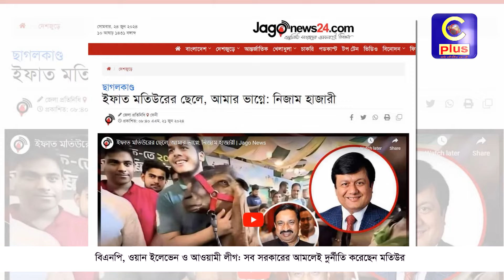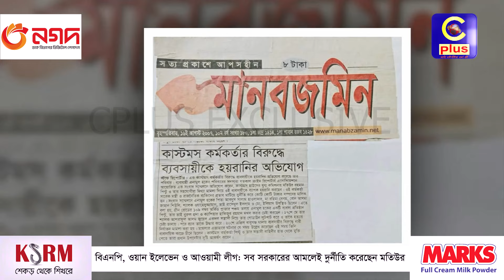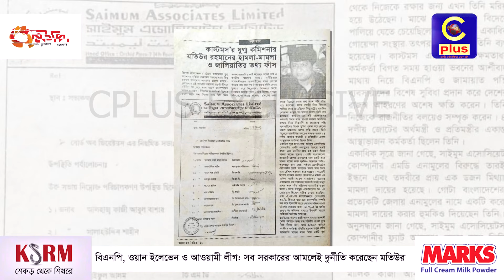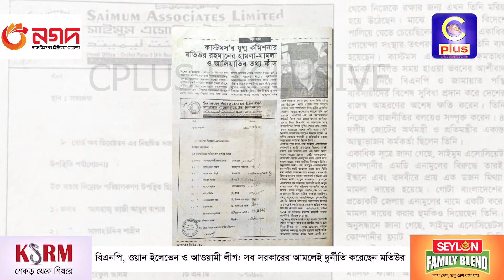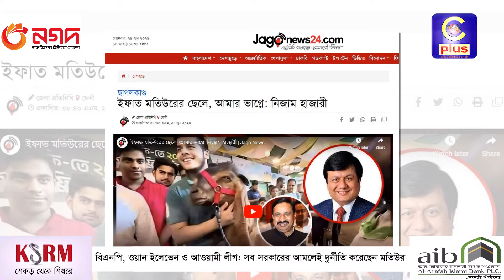বিএনপি, ওয়ান ইলেভেন ও আওয়ামী লীগ সব সরকারের আমলেই দুর্নীতি করেছেন মতিউর!| Cplus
বিএনপি, ওয়ান ইলেভেন ও আওয়ামী লীগ সব সরকারের আমলেই দুর্নীতি করেছেন মতিউর

Slogan: আরাঁ চাটগাঁইয়া হতা হই
Country: Bangladesh
Language: Bengali।Chittagong Language
Broadcast area: Online